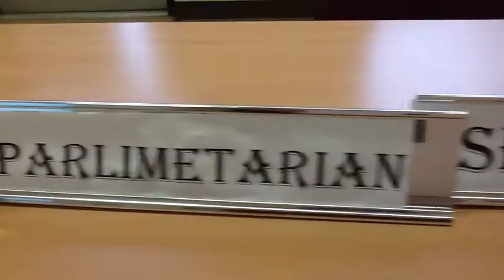Secrets behind B.O.A.T